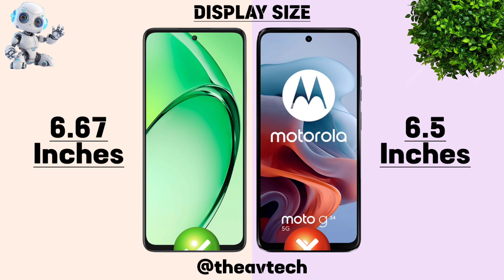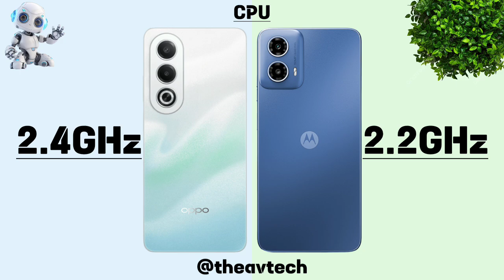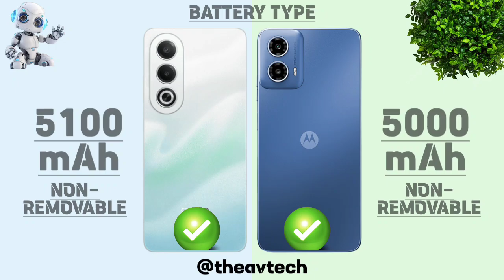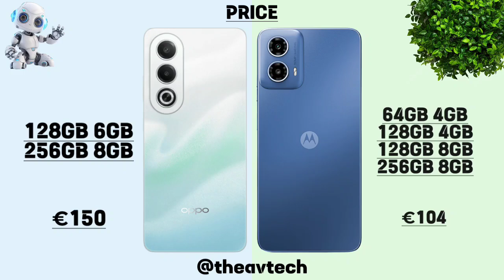Ultimate Showdown: Oppo K12x Vs Moto G34